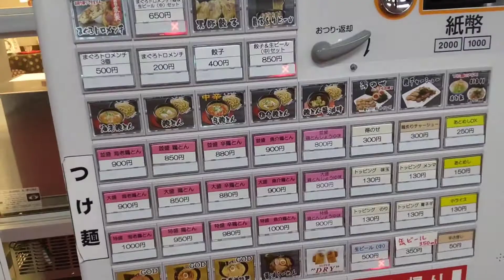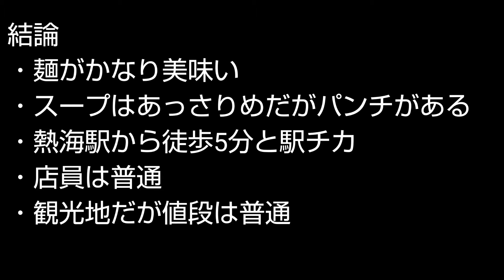ウマイ！温泉つけ麺維新【静岡県熱海市】ラーメン屋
静岡県熱海市のラーメン屋「温泉つけ麺維新」へ行ってきました。
なかなかウマイつけ麺でした。
特に麺が良かったです。
ちなみに今回注文したメニューは、ヒルナンデスで取り上げられたそう。